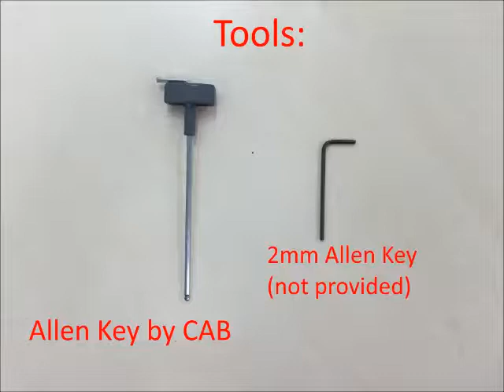CAB A4T Cutter change blade